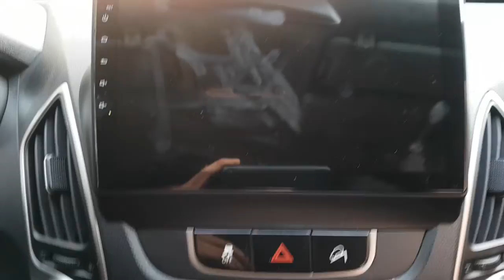2010 TUCSON AU035381